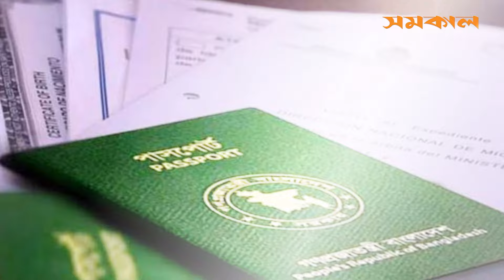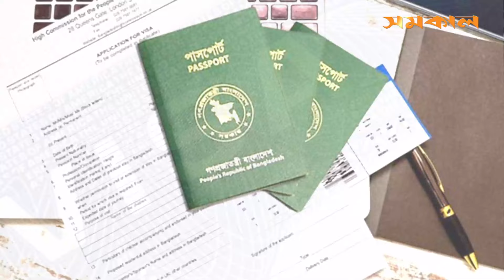কেন ধরাছোঁয়ার বাইরে ব্যাংক ডা*কাতিতে অংশ নেওয়া কেএনএফ সদস্যরা? | Bandarban | KNF | Samakal News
বান্দরবানে ব্যাংক ডা*কাতি ও অ*স্ত্র লু*টের ঘটনায় বড় বড় চুল রেখে নারীর অবয়ব নিয়েছিল কুকি-চিন ন্যাশনাল ফ্রন্টের সদস্যরা। কিন্তু কেন এই ছদ্মবেশ?